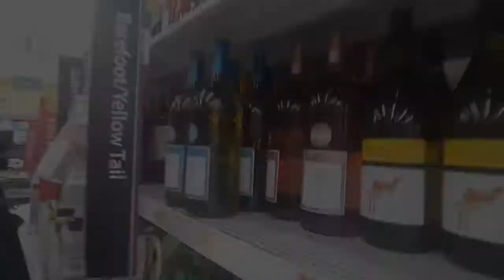Trip to WalmarT 🖖🏾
I shot this boring video only to work on my cell phone editing